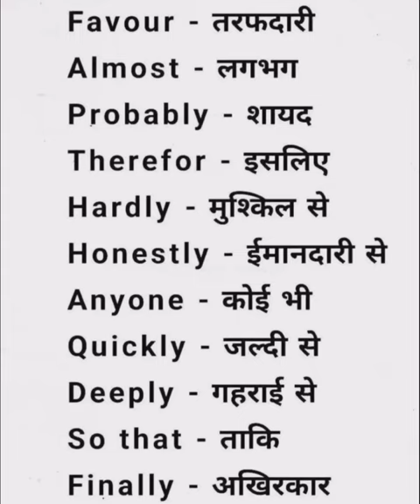Learn English।। video English sentence।। English speaking।। spoken English।। How to learn।।